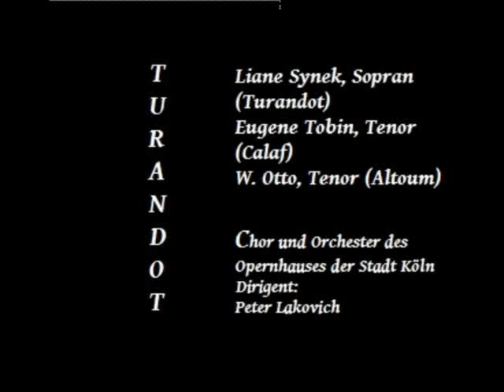Liane Synek and Eugene Tobin - Turandot "Riddle Scene"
"in questo castello - o straniero, sentire"

Liane Synek, Sopran (Turandot)
Eugene Tobin, Tenor (Calaf)
W. Otto, Tenor (Altoum)
Chor und Orchester des Opernhauses der Stadt Köln
Dirigent:
Peter Lakovich